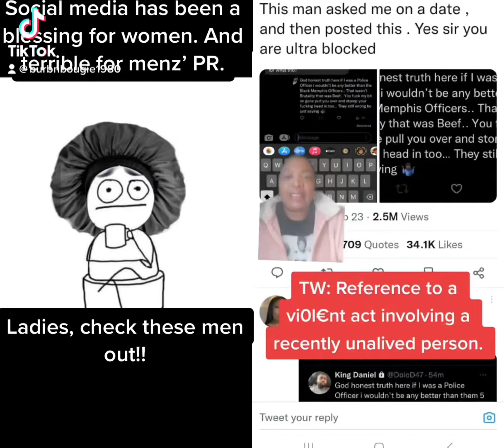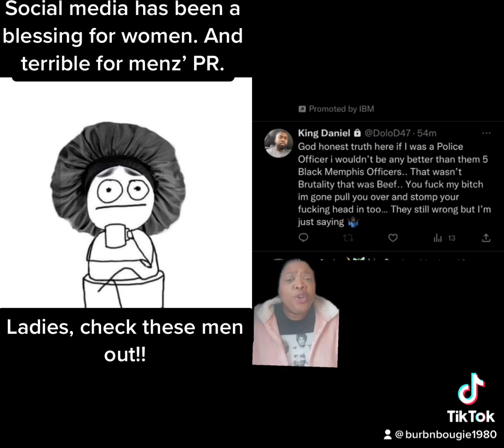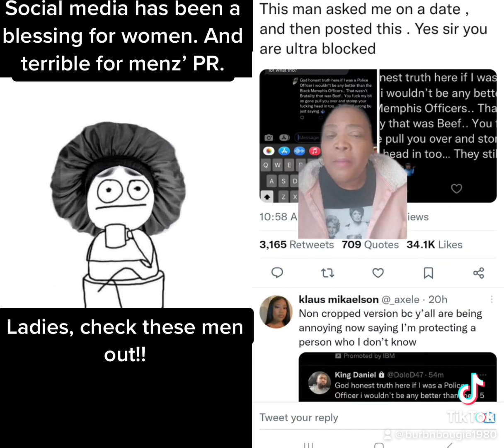Please check out potential dates and their socials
duet with @jadawankenobi on TikTok. Social media has been a blessing for women. And terrible for menz’ PR.